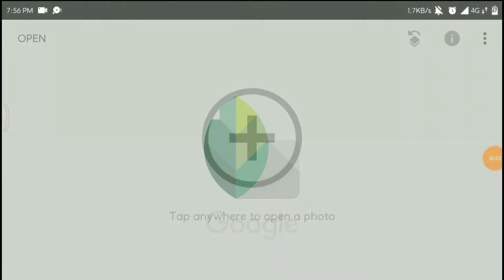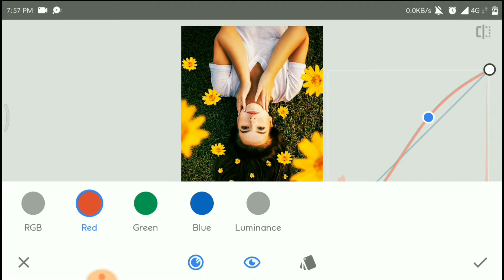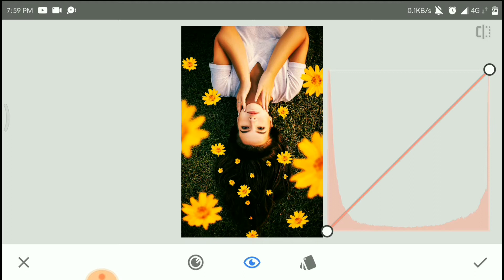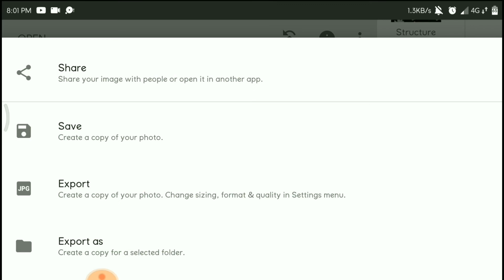How To Edit MOODY GREEN | Snapseed Tutorial | Colour Grading | Easy Way | besimple !!